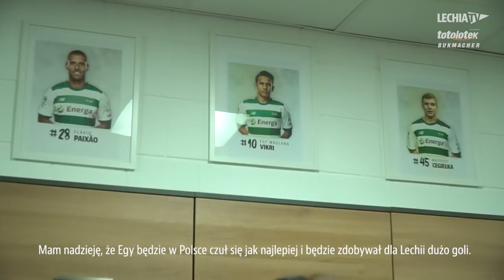Spotkanie z Panią Ambasador Indonezji J.E. Siti Nugraha Mauludiah